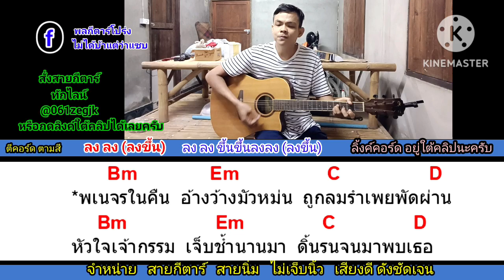ใจรอนแรม แจ๊ค มงคล cover สอนกีต้าร์คอร์ดง่าย เล่นให้ดูทั้งเพลง ตีคอร์ดง่ายๆ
🥰 รูปคอร์ด  กด​ลิง​ค์นี้​เล​ยครับ​